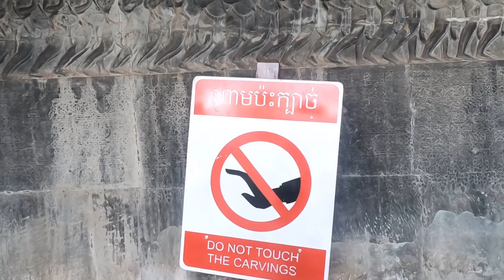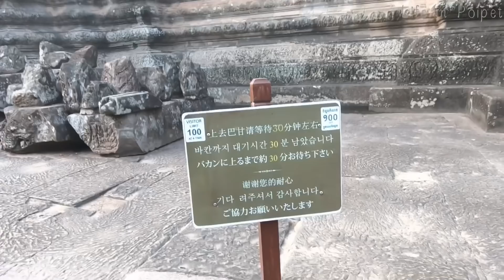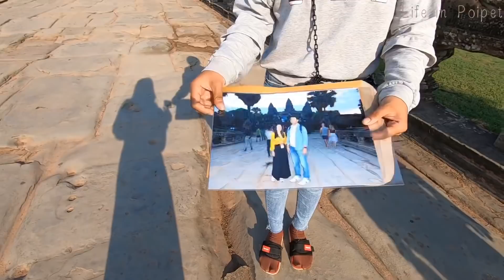อยู่ยังไงในปอยเปต Life in Poipet Ep117 ตอน นครวัดv2 Angkor Wat v2 Siemreap Cambodia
ไปนครวัดคราวนี้ไปดูว่า นางอัปสราโดนจับนมจริงหรือไม่